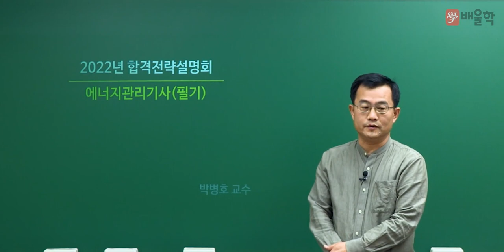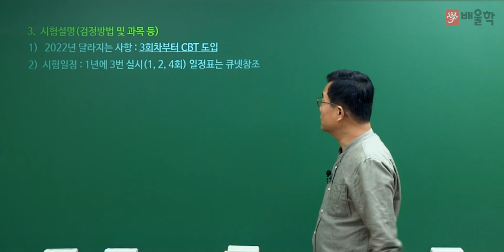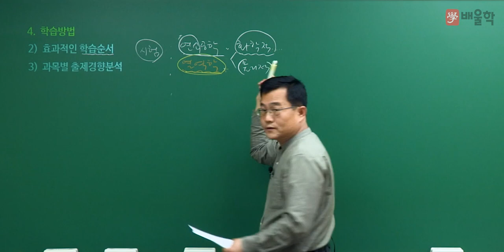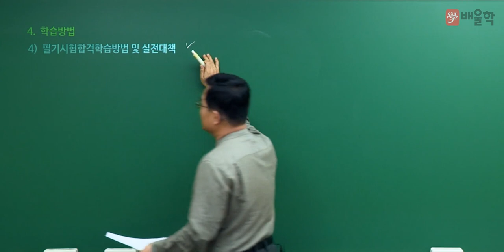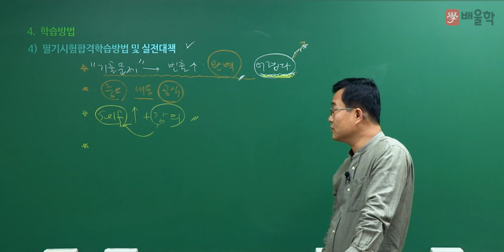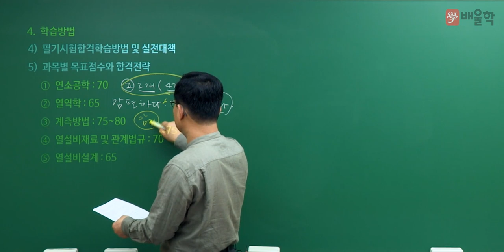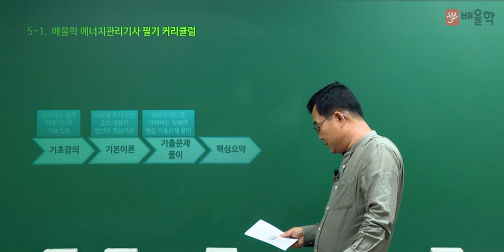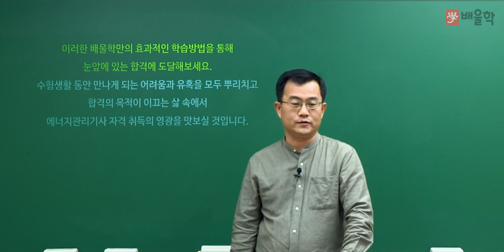[에너지관리기사 필기] 2022년 대비 에너지관리기사 필기 합격전략설명회 - 박병호 교수님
배울학 에너지관리기사 대표교수 박병호 기술사의
2022년 대비 에너지관리기사 필기 합격전략설명회 강의입니다.

에너지관리기사 시험에 대한 모.든.것!

에너지관리기사, 에너지관리기사실기, 에너지기사, 에너지관리기사합격률, 에너지관리기사난이도, 에너지관리, 에너지관리기사인강, 에너지관리기사시험일정, 에너지관리기사10개년과년도문제해설, 에너지관리기사독학, 에너지관리기사기출, 에너지관리기사열역학, 에너지관리기사필기7년간출제문제, 에너지관리기사기출문제, 에너지관리기사강의, 에너지관리기사인강추천, 에너지관리기사합격후기, 에너지관리기사시험, 에너지관리기사시험과목, 에너지관리기사필기기출문제, 에너지관리자격증, 에너지관리기사동영상, 에너지관리기사실기인강, 에너지관리기사요약, 에너지관리기사자격증, 에너지관리기사필답형, 에너지관리기사연소공학, 에너지관리기사실기문제, 에너지관리기사필기추천, 에너지관리기사동영상강의, 에너지관리기사요점정리, 에너지관리기사추천, 에너지관리기사무료강의, 에너지관리기사가답안, 에너지관리기사강의추천, 에너지관리기사인터넷강의, 에너지관리기사공부방법, 에너지관리기사필기동영상, 에너지관리기사실기동영상, 에너지관리기사필기, 에너지자격증